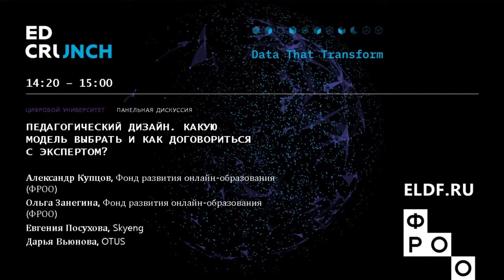Педагогический дизайн: какую модель выбрать и как договориться с экспертом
Конференция EdCrunch 2018

Методисты компаний "Otus", "SkyEng", ФРОО делятся опытом и говорят о важности педагогического дизайна при создании онлайн-курса: в чем состоит роль методиста, каковы этапы работы методиста в жизненном цикле онлайн-курса; как привлекать и мотивировать экспертов к участию в создании образовательного продукта и др.
Спикеры: Александр Купцов, Мария Панкова, Ольга Занегина, Евгения Посухова, Дарья Вьюнова